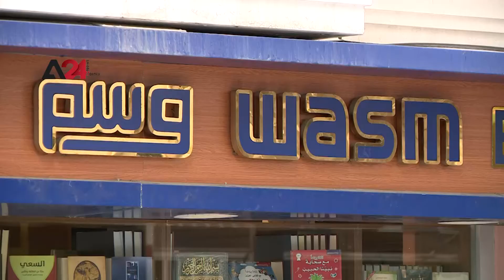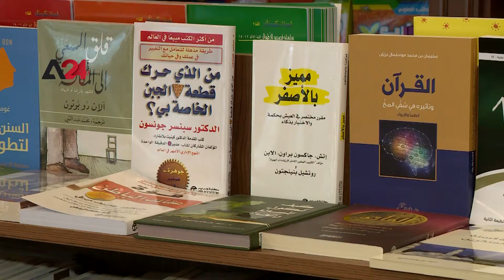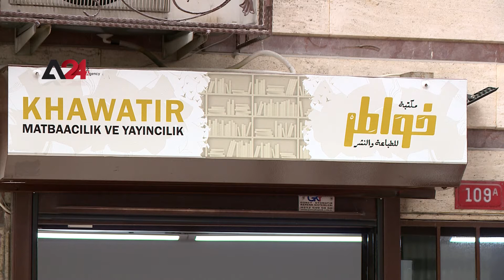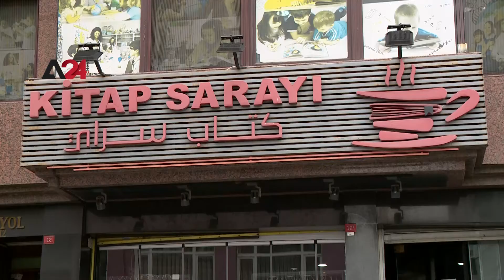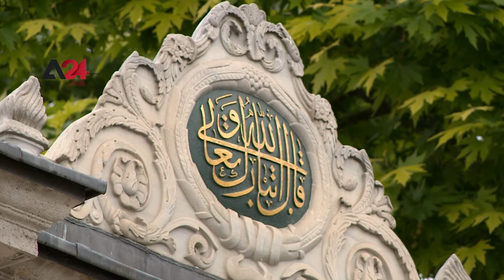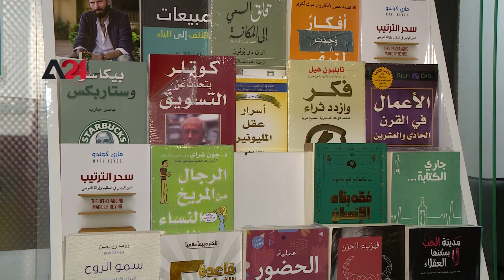تركيا-انتشار المكتبات العربية في إسطنبول يعيد الاهتمام بالكتاب العربي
في مدينة إسطنبول التركية، بدأت المكتبات الخاصة بالكتب العربية بالانتشار بشكل كبير، وباتت منطقة الفاتح وَسْط إسطنبول القديمة مركزاً مهماً لانتشار عشرات المكتبات العربية، ويرجع السبب وراء هذا الانتشار إلى الأعداد الكبيرة للعرب المقيمين واللاجئين السوريين، حيث تقول السلطات المحلية في تركيا، إنّ مجموع السوريين والعرب عمومًا في تركيا يقترب من 5 ملايين، وتحتضن إسطنبول وحدها أكثر من مليون، وتعاني المكتبات العربية من صعوبة تأمين الكتب العربية من الدول العربية، ما يرفع سعر الكتاب على المشترين بسبب ضريبة الدخول (جمارك) وتسعير الكتب من المصدر بالدولار الأميركي، لكن كثير من المكتبات تتلقى دعماً ماديا من جهات عدّة بهدف الاستمرار ونشر ثقافة القراءة، ولا تختص تلك المكتبات فقط ببيع الكتب بل هي مكان للقراءة والجلوس والندوات الثقافية وحفلات توقيع الكتب، وتضم مجموعة كبيرة من الاختصاصات الفلسفية والدينية والتاريخية وقسم مهم للأطفال بسبب وجود جيل كامل من السوريين ولد في تركيا.

Turkey: The Growing Number of Arabic Bookstores In Istanbul Draws the Attention Of Arab Readers

In the last few years, Istanbul especially the Fatih area became a hub for tens of bookstores for Arabic books. The growing number of bookstores can be attributed to the flows of Arabs and Syrian refugees who reside in Turkey. According to the local authorities, about 5 million Arab people live in Turkey, including 1 million at least in Istanbul. However, bookstores for Arabic books are having a hard time in securing many books, because they are usually brought from Arab states, which in turn increases their prices in terms of the customs, not to mention that they are being sold in Dollars from their state of origin. Still, some bookstores are being funded by many entities in an attempt to promote the culture of reading. Some of these bookstores have libraries for reading, holding cultural symposiums, and book signing events. Moreover, they accommodate various collections of books in different fields including philosophy, religion, and history, along with a section for kids, given the fact that a new generation of Syrian kids was born in Turkey